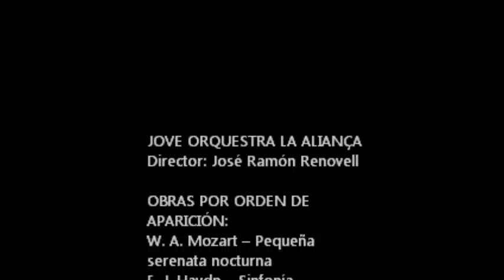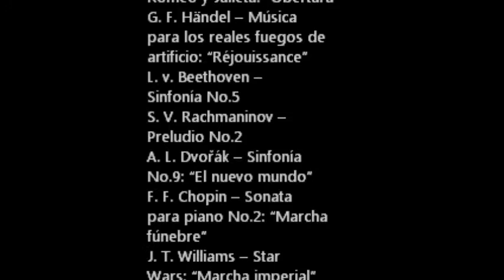Classical Music Mashup (Jove Orquestra La Alianza)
[RESUBIDO]
Concierto en Vinaròs de la Jove Orquestra de la Alianza, donde interpretaron, entre otras obras, el arreglo para orquestra del Classical Music Mashup de Grant Woolard.